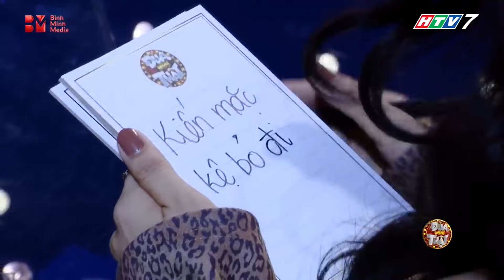Đùa Như Thật | Thanh Tân liệu có vì đồng tiền mà bán đứng anh em FAPTV?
🙊 ĐÙA NHƯ THẬT là một gameshow giải trí dành cho các nghệ sĩ. Với ĐÙA NHƯ THẬT, các nghệ sĩ sẽ được trải nghiệm các thử thách liên quan để suy đoán, tâm lí, vận động, trí tuệ, … một cách hài hước, bất ngờ nhất. Qua đó, các nghệ sĩ sẽ dùng suy luận của mình để tìm ra nhân vật ẩn mình mà BTC đã đưa vào.

👉 Bằng cách thể hiện hài hước, sôi động nhưng không kém phần hồi hộp, chương trình sẽ mang đến khán giả những giây phút thư giãn thú vị nhưng không kém phần hồi hộp.
00:20 Hồng Thanh và Thanh Tân thay phiên bán đứng đồng nghiệp
2:20 Hồng Thanh liên tục tố Thanh Tân bỏ rơi đồng đội lúc nguy nan
3:40 Woossi NGƠ NGÁC phân tích về loài kiến
5:30 Kết quả của 2 đội chơi